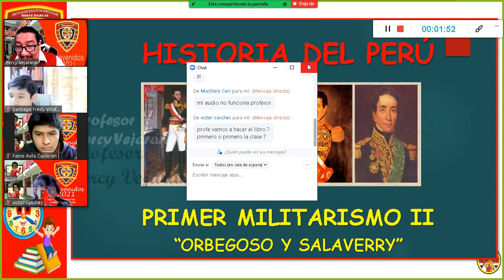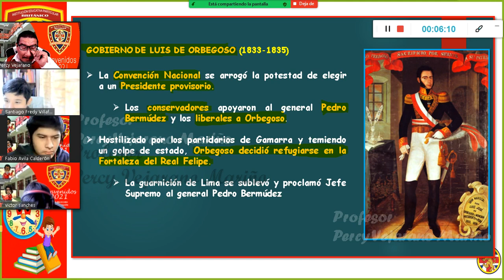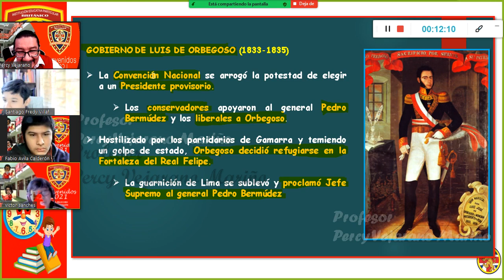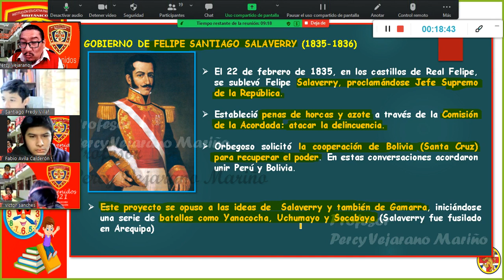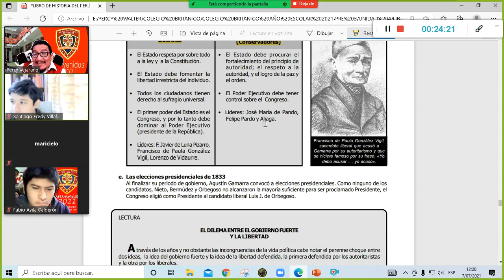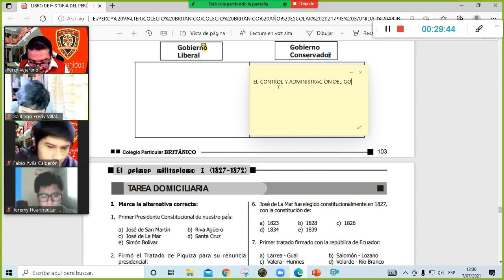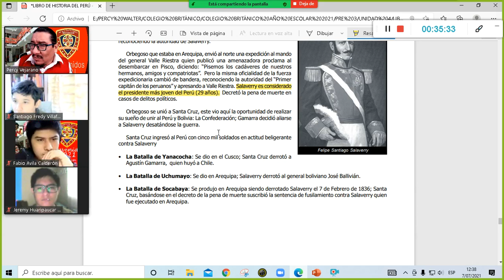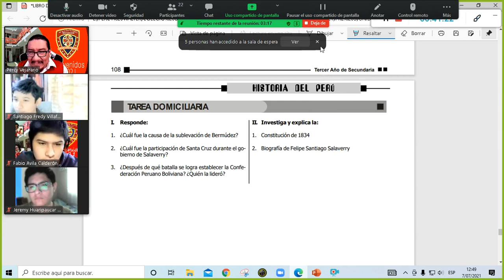SEMANA 3 PRIMER MILITARISMO II ORBEGOSO Y SALAVERRY 3ER AÑO UNIDAD 4 COLEGIO BRITÀNICO 202